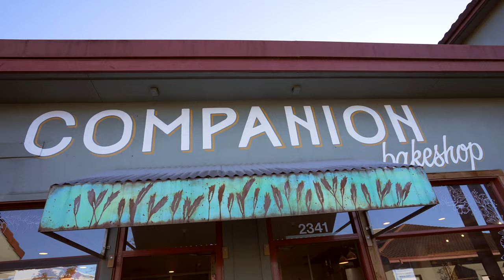Surfing "Steamer Lane" Santa Cruz on A Fish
High tide bump at steamer lane